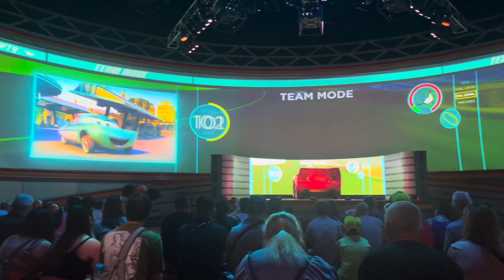Lightning McQueen ￼ show Academy